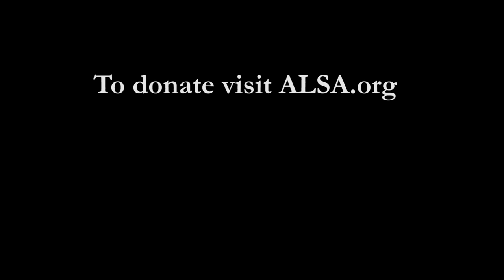Blizzard's Ice Bucket Challenge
St. Cloud State University - Blizzard takes the Ice Bucket Challenge for "Strike Out ALS."